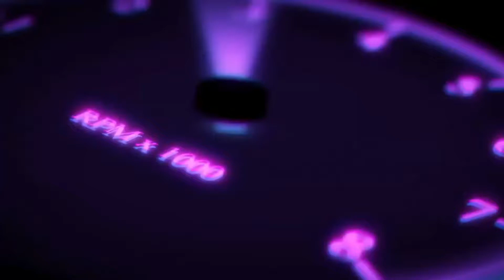SKINNY WAIST BIG B**TY GIRL😍🔥🔞| 2021!!!